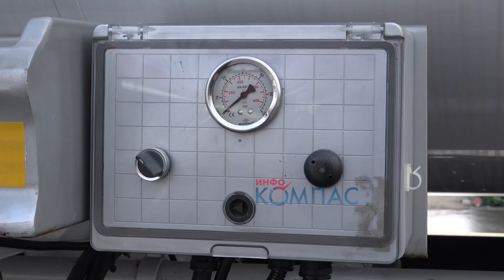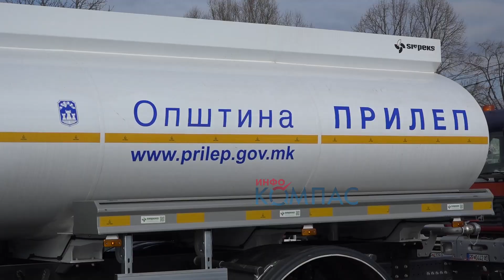Нова цистерна за ЈКП „Комуналец“, наскоро и ново возило за заловување на кучиња скитници